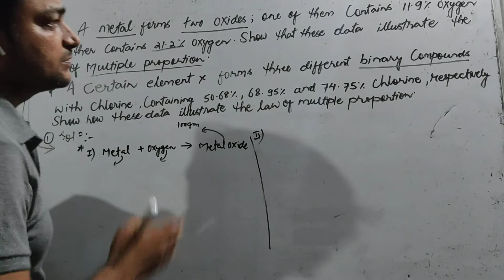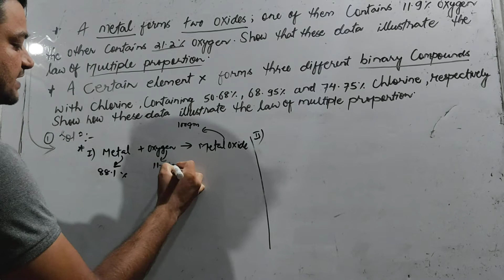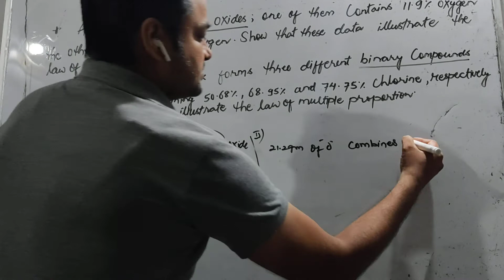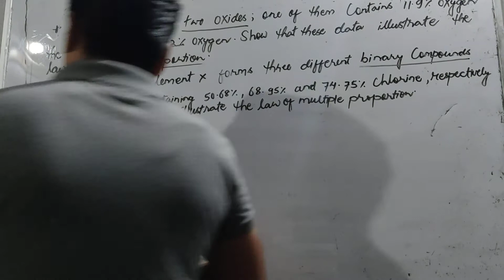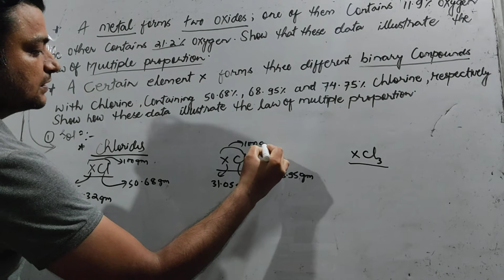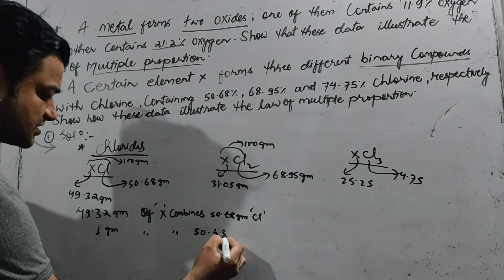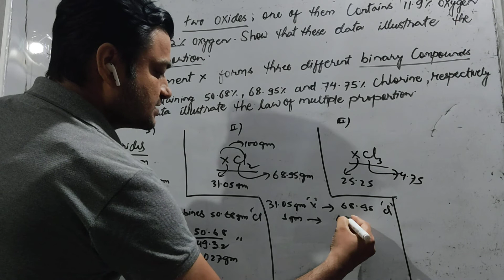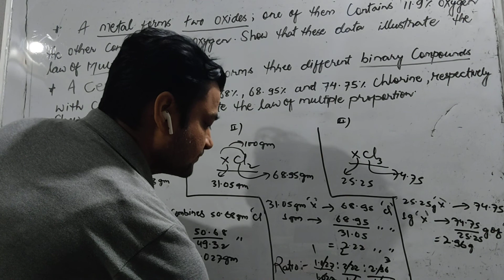Numericals related law of multiple proportion for cbse and Neb board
This video contains numericals related law of multiple proportion.